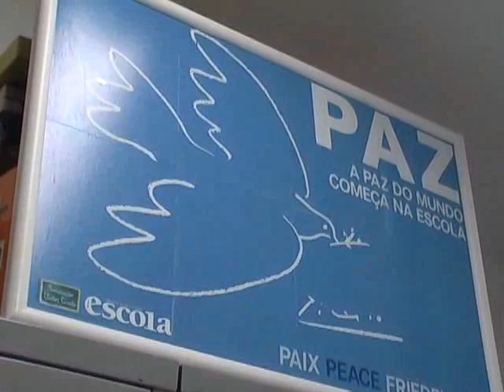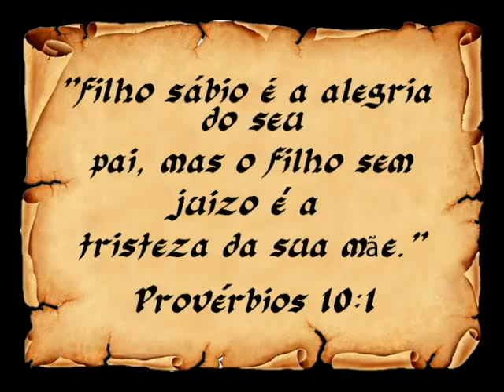FUNVIC UNESCO Mococa 2015 - TV Direta